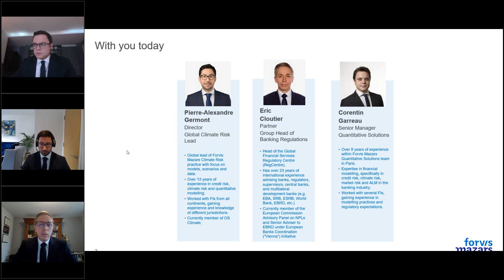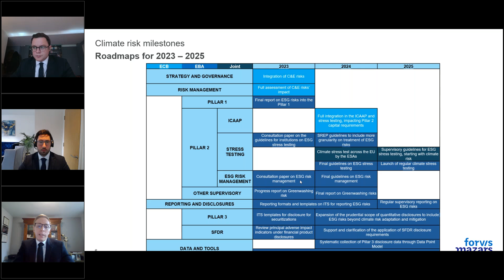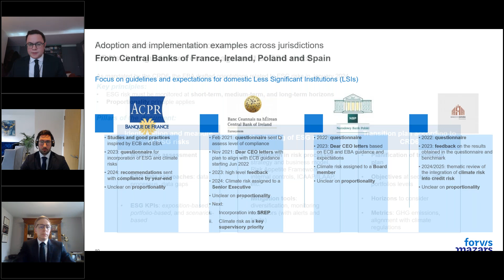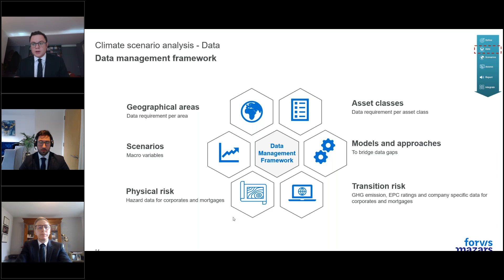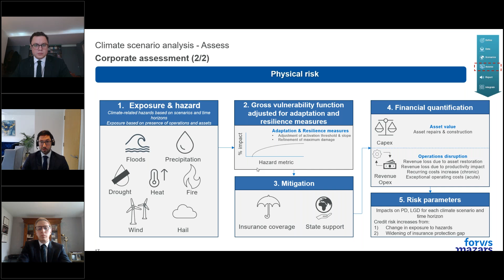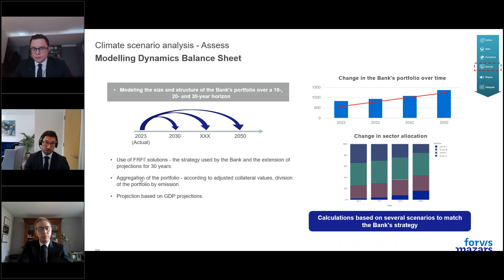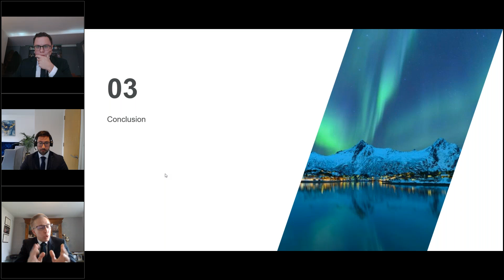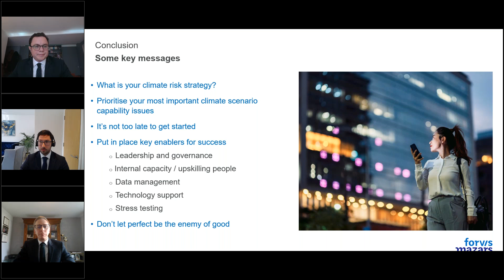Webinar: Navigating European Regulators’ Climate Expectations and Guidelines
Our experts Pierre-Alexandre Germont (Director, Group Climate Risk Lead), Corentin Garreau (Senior Manager, Quantitative Solutions France), and Eric Cloutier (Partner, Group Head of Banking Regulation) will explore the climate-related expectations of the EBA, ECB, and local central banks, providing valuable information on how banks can meet these expectations.